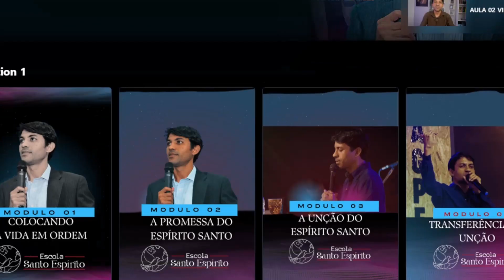🔥🔥ESCOLA SANTO ESPÍRITO- RAFAEL MELO 2024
para adquirir o livro do Pastor Rafael Melo ( BATISMO COM O ESPIRITO SANTO E COM FOGO) uma vida de intimidade e poder - e só nos chamar no WhatsApp
Se voce sentiu de fazer uma oferta para o nosso ministério